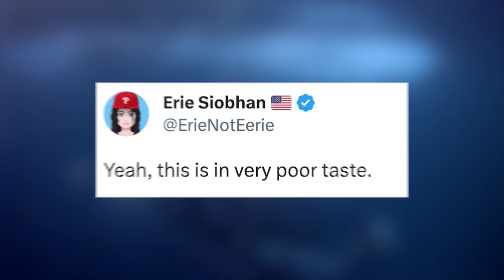NewsNation slammed for missing Titan sub ‘oxygen remaining’ countdown clock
NewsNation aired an “oxygen remaining” countdown clock alongside its coverage of the missing Titan submersible — and viewers weren’t happy about the “grim” choice.

The grave graphic appeared throughout the ratings-challenged news channel’s Wednesday coverage, including during the 10 p.m. show hosted by Ashleigh Banfield.

As the anchor discussed a theory that a sea creature could’ve attacked the sub during its descent to the shipwrecked Titanic, the countdown clock showed oxygen reserves ticked backwards from six hours.